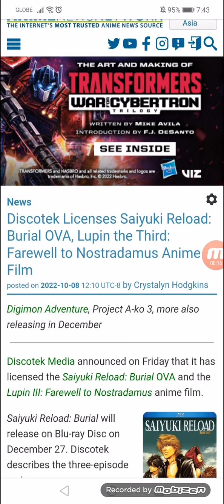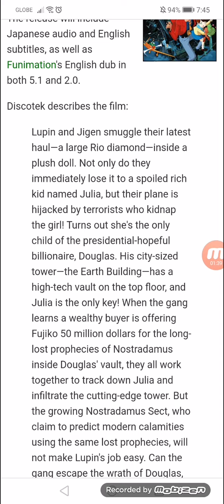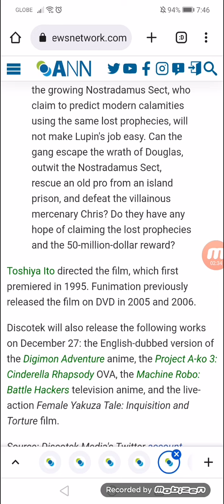Discotek Licenses Saiyuki Reload: Burial OVA, Lupin the Third: Farewell to Nostradamus Anime Film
Digimon Adventure, Project A-ko 3, more also releasing in December